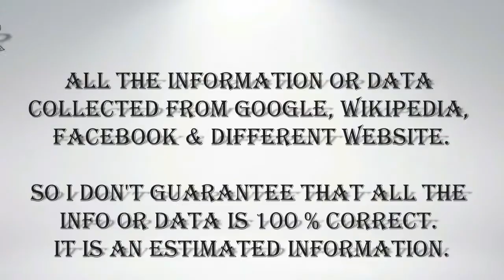Vin Diesel Wife Photos - [Paloma Jiménez]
American actor Vin Diesel Wife Paloma Jiménez Photos 2018 HD
Born: 22 August 1983 (age 34 years), Acapulco, Mexico
Height: 1.78 m
Nationality: Mexican
Partner: Vin Diesel (2007–)
Children: Hania Riley Sinclair, Vincent Sinclair, Pauline Sinclair